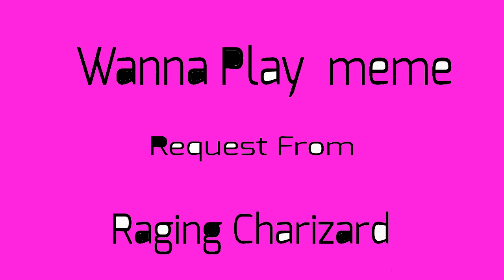( sneak peek) Wanna play meme request from Raging Charizard